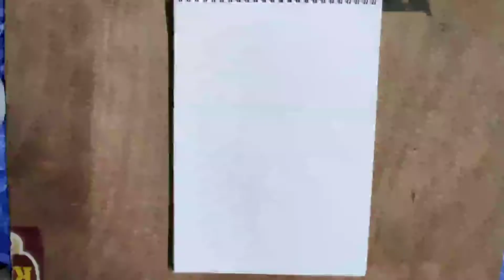neymar jr drawing || how to draw|| step by step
hlw friends welcome to my channel so friends my new drawing neymar jr and one time drawing korlam so video ta last projonto dekho video ta valo lagle obosoy like👍 comment💬 share🔀 and subscribe🔔 kore diyo friends...